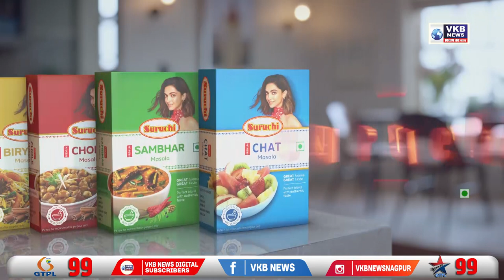नितेश राणे ने उद्धव ठाकरे पर कसा तंज